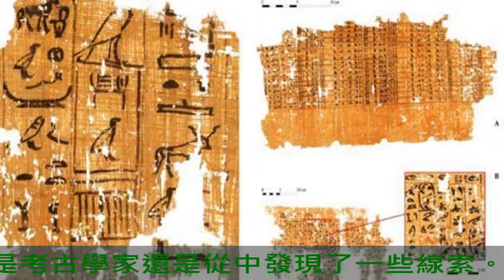埃及金字塔是如何建成的？考古學家發現一實物證據，謎底由此揭開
大家都知道這個世界上最無法解釋的事實應該就是金字塔了，雖說我國的長城也是其中之一但是和金字塔相比也是小巫見大巫了，畢竟我國長城的材料無論是夯土還是磚石都是可以人造的，而金字塔的選材都是整塊的花崗巖和石灰巖。并且還都是一塊就上噸的那種。而且金字塔其實就是古埃及人的墳墓，那么他的修建時間就成了一個謎團，如果按照現在人的正常壽命去計算的話，最多也就是100年左右，要是再考慮當時的醫療水平等等可能有60年就到頭了，那么就算是人剛剛降生就開始修建陵墓，這60年的時間真的能修建好金字塔嘛？再有就還有三個疑團了，首先就是材料的切割問題，當時的埃及人是沒有鋼的，有的只是青銅作為工具，那么是怎么把整塊整塊的花崗巖開采出來，并且打磨的光滑如鏡的呢？如果說開采當時就已經有用木頭遇水發脹來漲裂石頭的話，那又是如何進行打磨的呢？還有第二個疑點就是古埃及人是如何把幾噸重的石塊抬上高空呢？這對于現在科技來說都是比較費力的工作量，在那么一個就只有青銅器的年代人們是怎么做到的？這兩個疑點是至今都沒有答案的。還有另外一個疑點是近期已經被解開的，那就是古埃及人是怎么把幾噸重的石塊運送了500英里的距離的。最近的考古發現了一卷莎草紙，雖說其內容已經有些許的破爛不堪，但是考古學家還是從中發現了一些線索。這卷莎草紙上記載，它的主人是一名叫做梅勒的監工。梅勒手下還有40名精英隊員。可以說這是目前為止唯一的一份有關金字塔建造的記載了，在莎草紙上記載著，當時的技工通過把石塊綁在木船上面先是沿著尼羅河運送，之后改為走人工運河。這一莎草紙的問世初步的揭開了金字塔神秘的面紗。也揭示了為什么金字塔都是成群出現的了。但是依舊還有太多太多的謎團，首當其沖的就是之前提到的兩點，相信當我們真正揭開金字塔神秘的面紗的時候，也是把古埃及智慧重現人間的時候了。